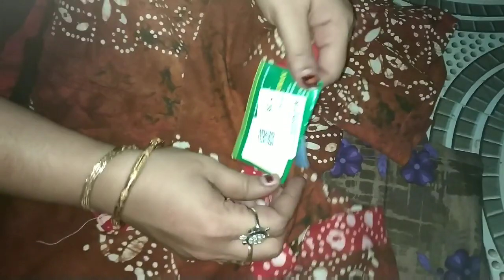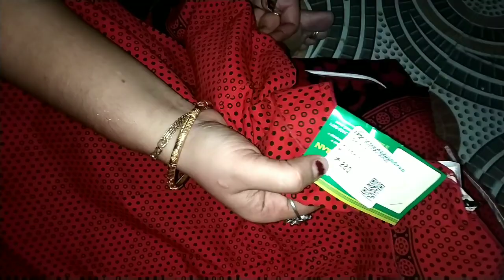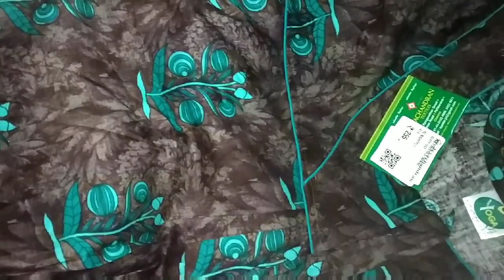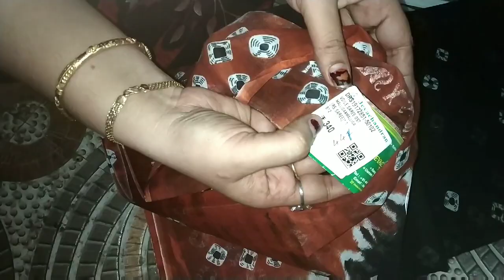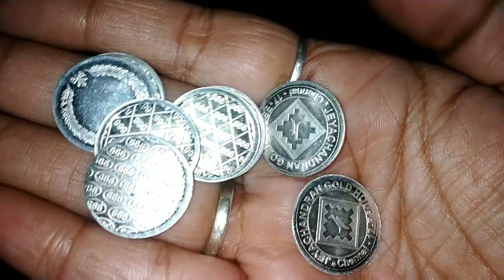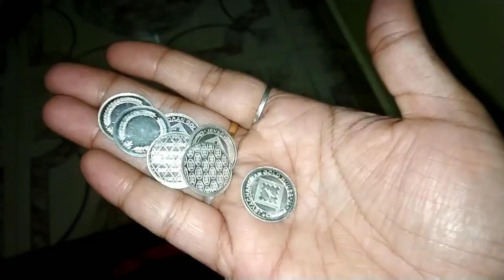தரமான COTTON NIGHTY 250 RS...வெள்ளி காசு இலவசம்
JAYACHANDRAN TEXTILES
USMAN ROAD
T. NAGAR
OPPOSITE TO POTHYS